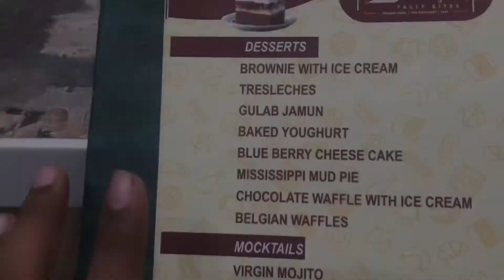family dinner in hotel Shanaya.|27 blog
instagram iD